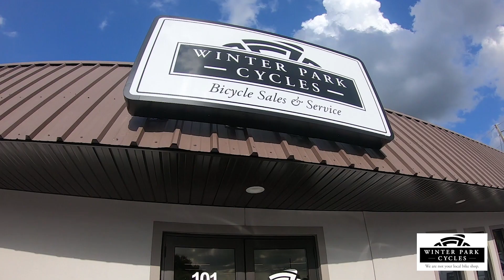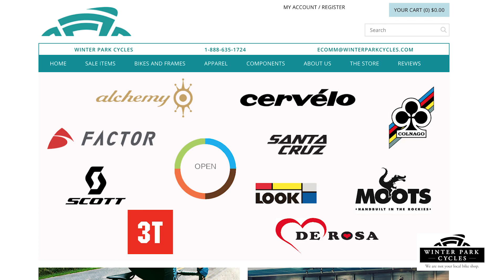Winter Park Cycles YouTube Channel "Ride What the pros Ride!"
Welcome to the first of many Winter Park Cycles YouTube videos. We ride what the pros ride!